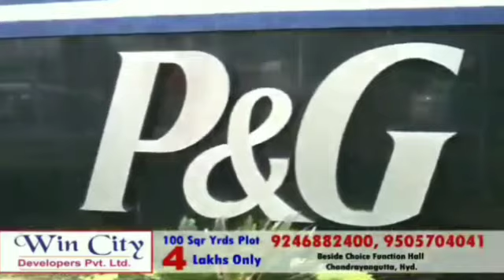MIM MP Imtiyaz Jaleel Defends Christian Community in Loksabha During FCRA Bill 2020 Discussion